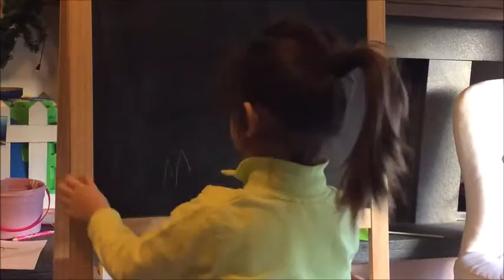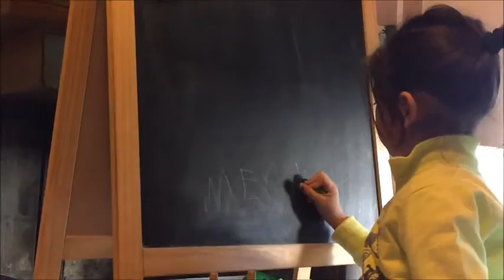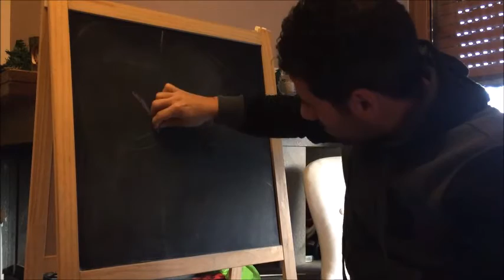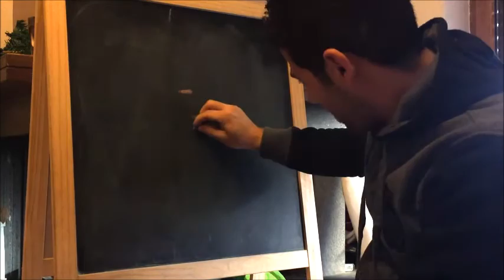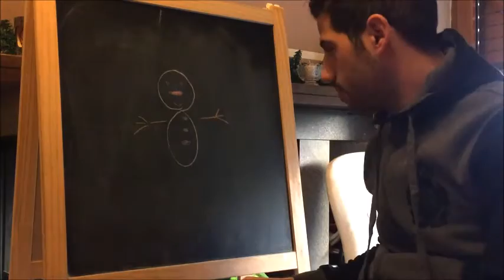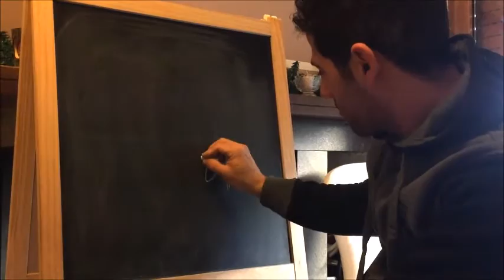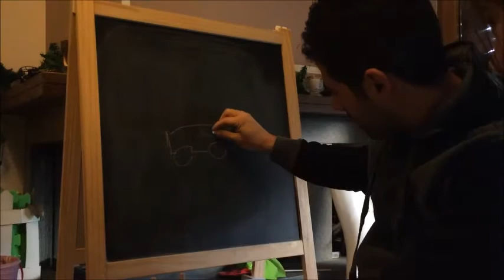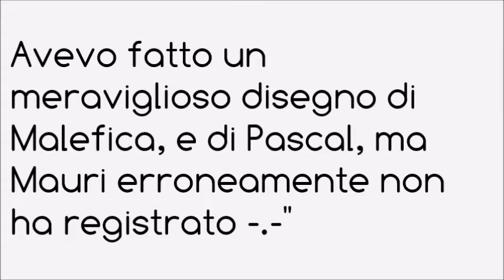Aspettando la Befana - Vlog 5 Gennaio 2017 | Alice